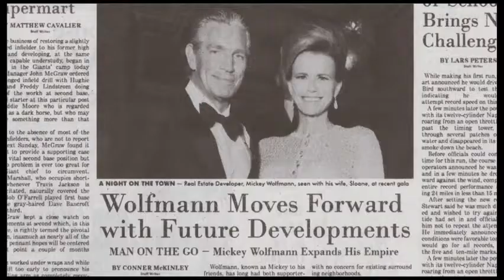Joaquin Phoenix talks Inherent Vice with entertainment.ie